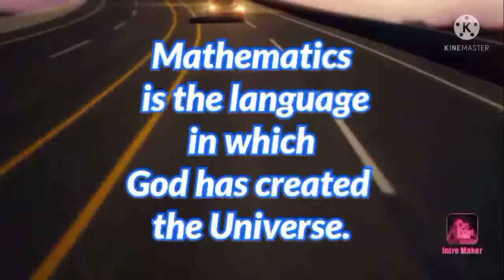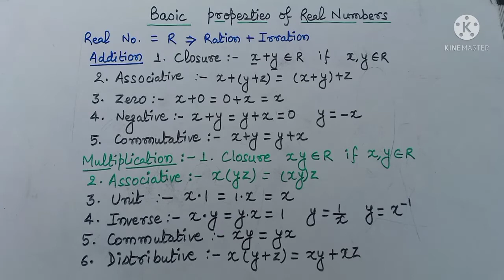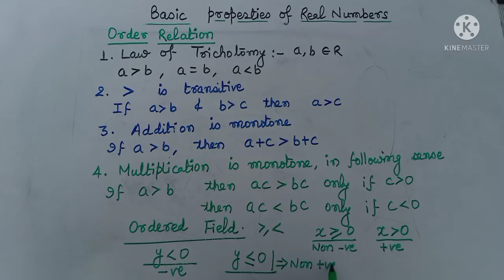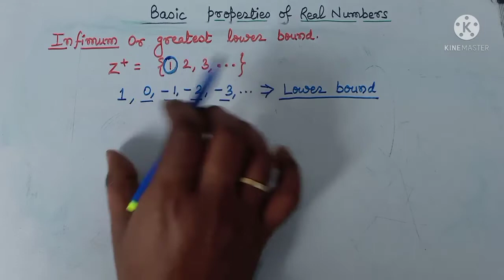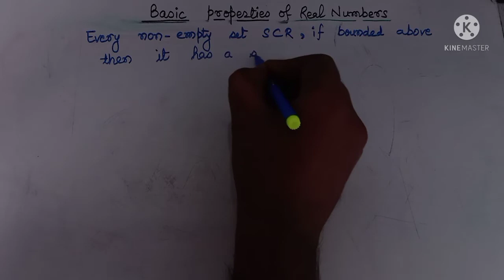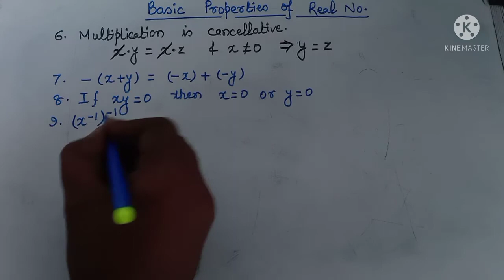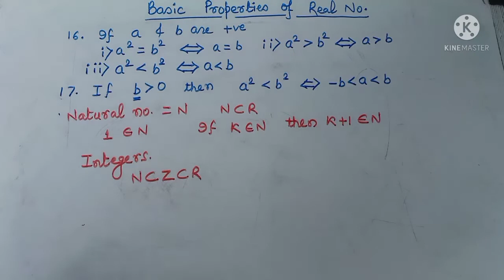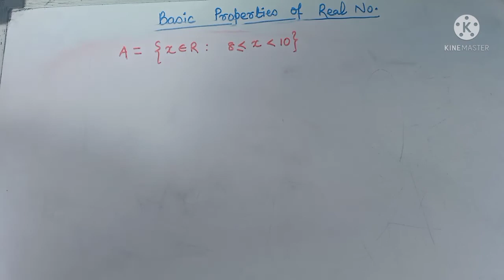Basic Properties of Real Numbers// Basic Mathematics for Calculus// IIT JEE Mathematics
In this video lecture let's discuss a few basic concepts of RealNumbers. These concepts will be helpful for understanding Calculus. IIT JEE Mains and Advanced aspirants will be greatly benefited from this video.